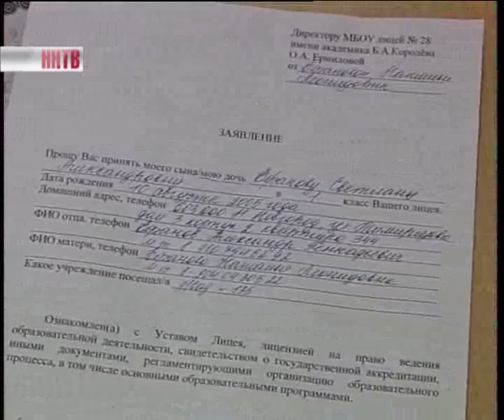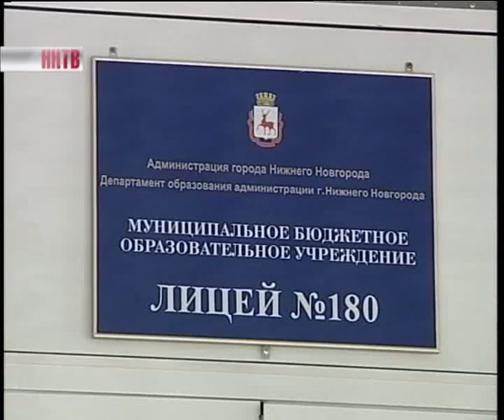В первый класс по прописке.flv